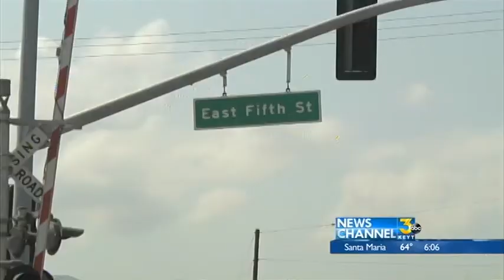Rialto Man Killed in Camarillo Train Accident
Rialto Man Killed in Camarillo Train Accident 6p